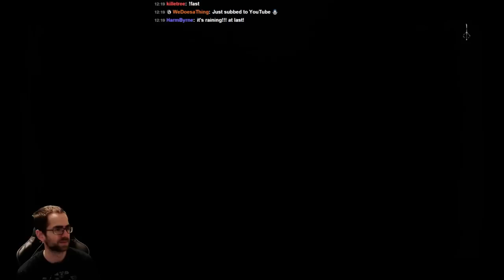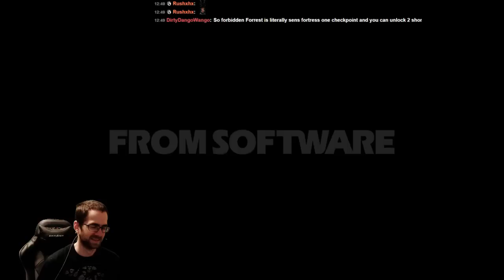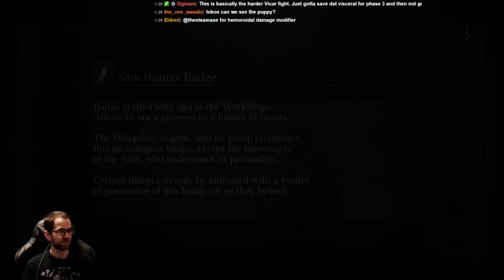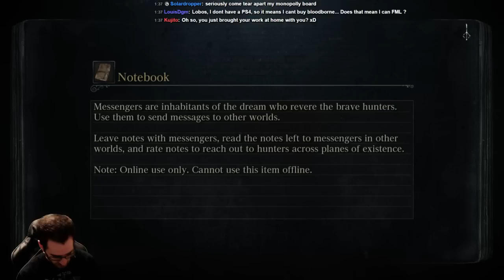Bloodborne Fists-Only All Bosses Run (Pt. 7)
Fists-only. No Beast Claw, no consumable damage items (except Numbing Mists, I guess), just a good ol' punch to the noggin. Luckily, visceral attacks are possible on some fights with only fists, *and* they do normal damage!